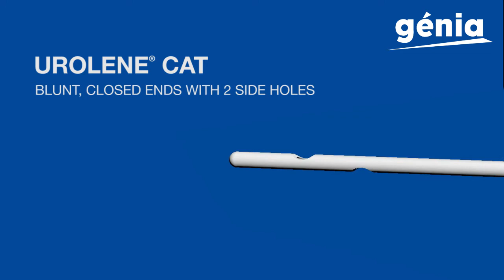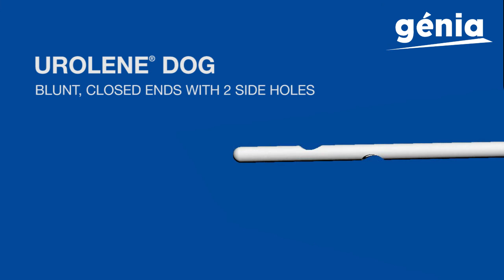Urolene - Sterile urinary catheter for dog and cat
Range of sterile urinary cathter for dog and cat by Génia.